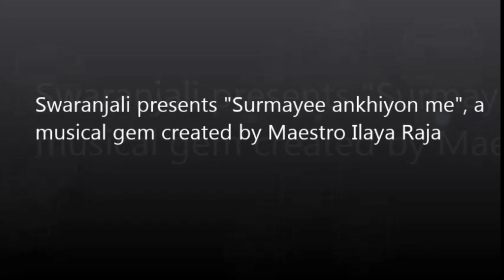Surmayee | Kadhaga Kalpana ga | @Swaranjali_ | Ilayaraja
Vocals : Vamsi Krishna Vangala
Keyboards, Guitar and Percussion : Dipnarayan Nath
Hawaiian guitar : Prabhat Pandey

Original song credits:
Movie : Sadmaa(Hindi) , Vasantha kokila (Telugu) Moondram Pirai (Tamil)
Music Director: Ilayaraaja
Singers: Yesudas (Hindi/Tamil), SP Balasubramanyam (Telugu)
Director: Balu Mahendra

Surumai ankhiyon mein nanha munna

ek sapana de jaa re
nindiya ke udate paakhi re, akhiyon mein aaja saathi re

Raa ree raa rum O raa ree rum

Surumai ankhiyon mein nanha munna ek sapana de jaa re

Sachcha koi sapanaa dejaa
Mujhako koi apana dejaa
Anjaana sa magar kuchh pahachaana sa
Halka phulka shabanami
Resham se bhi... reshami

Surumai akhiyo mein nanha munna aek sapnaa de ja re
Nindiya ke udate paakhi re, ankhiyon mein aaja saathi re

Raat ke rath par jaane vaale
Neend ka ras barasaane vaale
Itana kar de ke meri ankhain bhar de
Ankhon mein basata rahe,
Sapana ye hasata rahe
Nindiya ke udate paakhi re, akhiyon me aaja saathi re